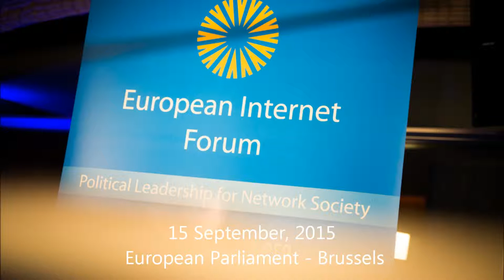Neena Gill MEP on startups and digital entrepreneurship in Europe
Today "to become a startupper” is an aspiration among a growing number of talents, in particular within the younger generations. For instance 2014 data shows that in the UK the number of under-35s starting businesses has risen by more than 70% since 2006.
With this EIF event, we aimed at taking stock of the data around the startup ecosystem in Europe, both from the public and the private eye. For this reason prominent speakers sparked the debate among the participants, sharing their experiences, their views and ideas on the way forward.

Neena Gill MEP chaired this debate.